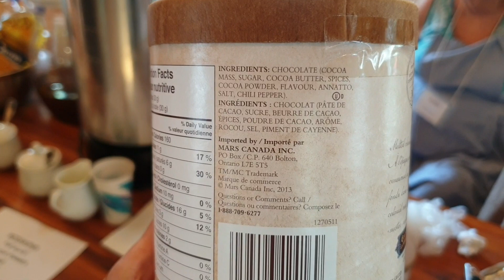ПРАЗДНИК ШОКОЛАДА! Сладости, солёности и история Атлантической Канады || Prince Edward Island 2019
ИММИГРАЦИЯ В КАНАДУ - все, что я могу вам рассказать :). Все ссылки в одном месте:

➤КАК ИММИГРИРОВАТЬ В КАНАДУ?
Начните с прочтения этой статьи и изучения правительственного сайта . Если после этого у Вас останутся или возникнут вопросы - их и задавайте в группах указанных ниже :))).